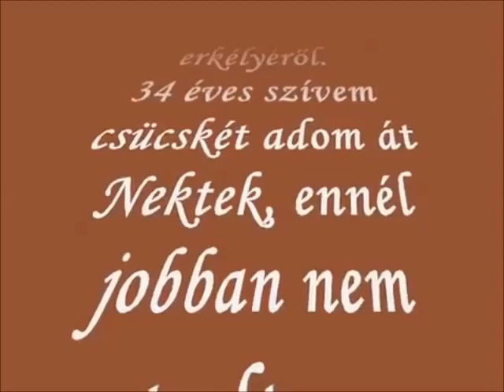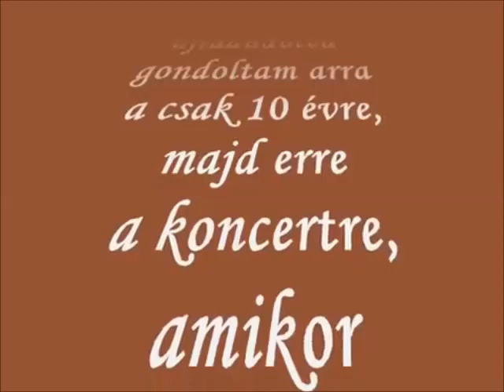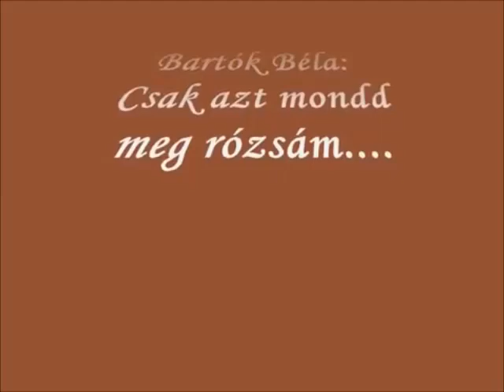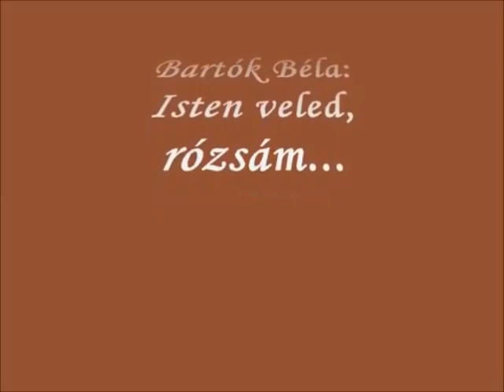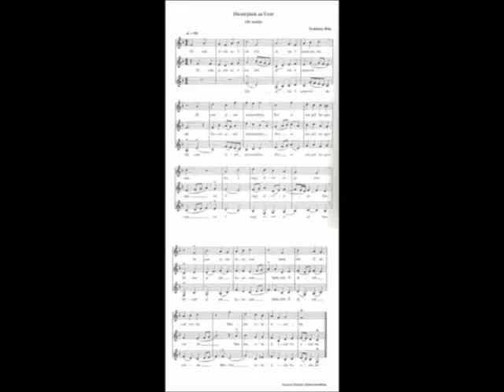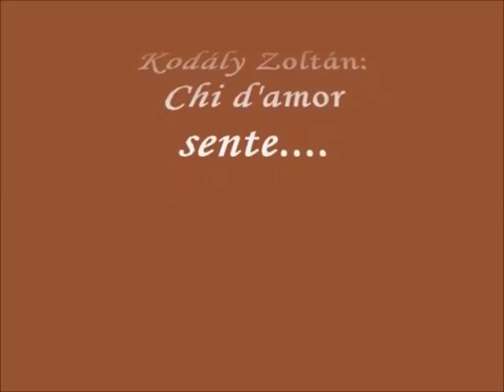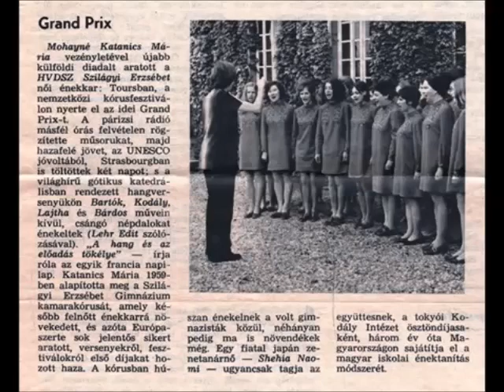Szilágyi Erzsébet női kar, ZAK 1980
Szilágyi Női Kar jubileumi hangversenye - magánfelvétel!